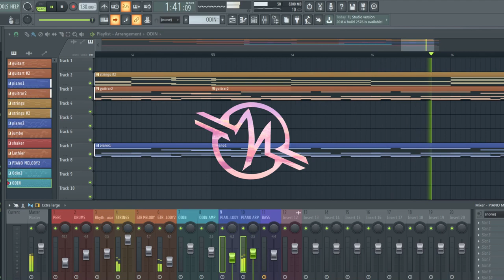5cm between us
Here is my original track for an upcoming Music Pack by Quantum Leap Music. Looking for it